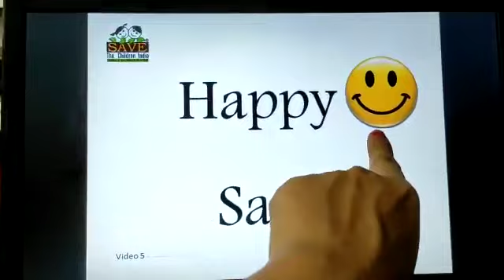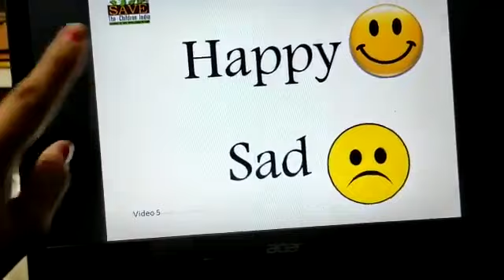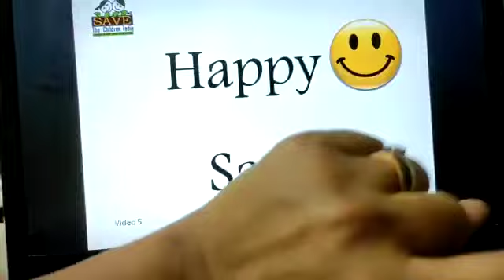Balwadi - Video No. 5 - Monday Socio-Emotional Development